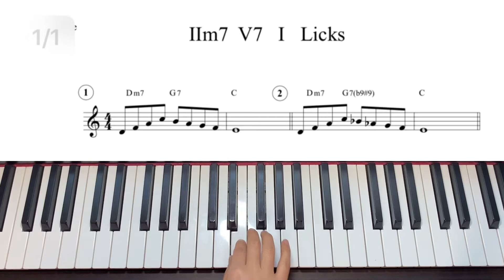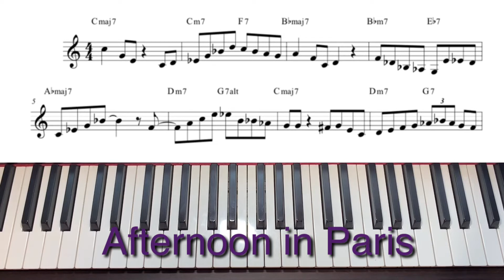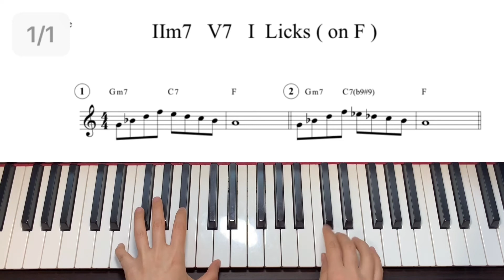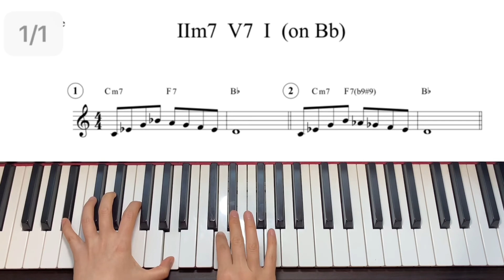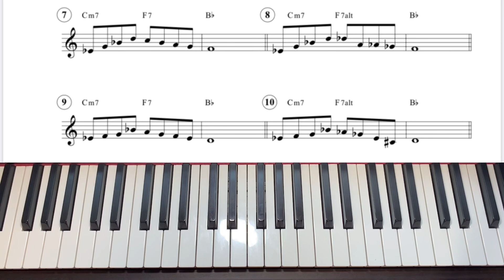이지원재즈피아노 #19 - 10 가지 II V I Jazz Licks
재즈 곡 즉흥연주에 어울리는 10가지의 재즈 멜로디를 II V I 진행에 맞춰 연습합니다.
시창청음 , 피아노 테크닉 연습도 겸할 수 있는 효과적인 재즈공부가 될꺼예요.
또 어떻게 곡에 적용하는지 적용예시도 알려드리는 꿀팁까지 ^^
즐거운 재즈공부 계속 Keep Going !